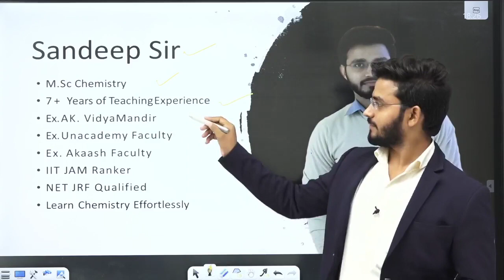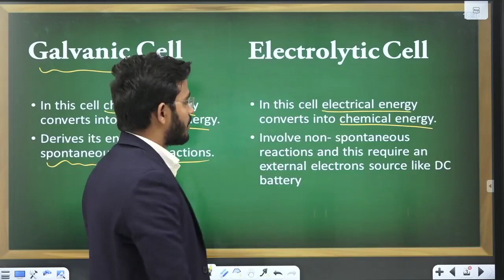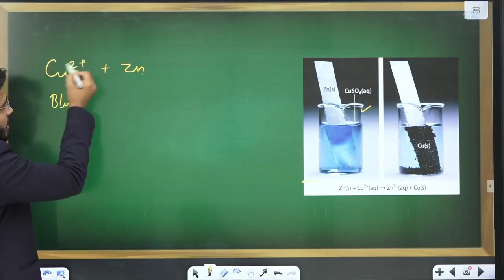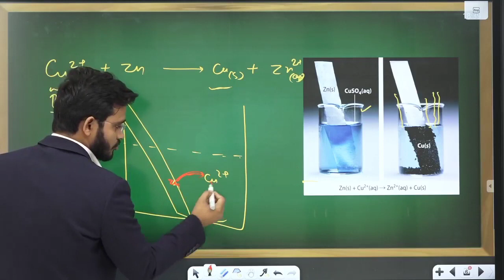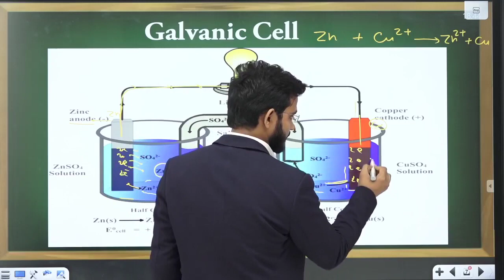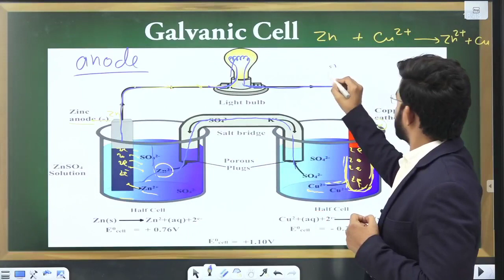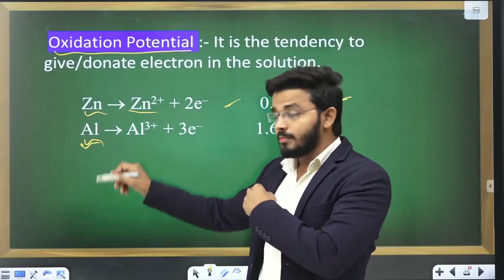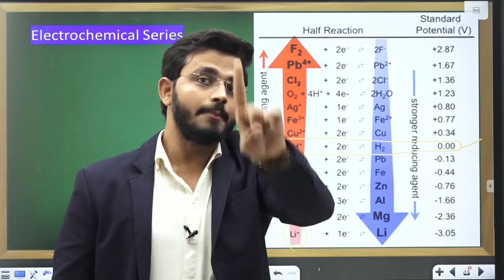Introduction to Electrochemistry-Part 1| Class 12 Chemistry Chapter 3